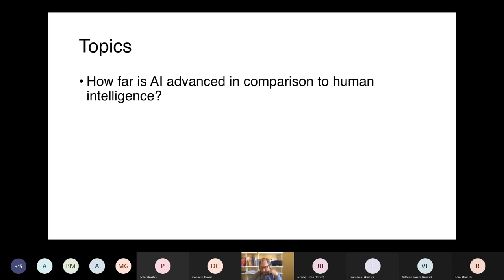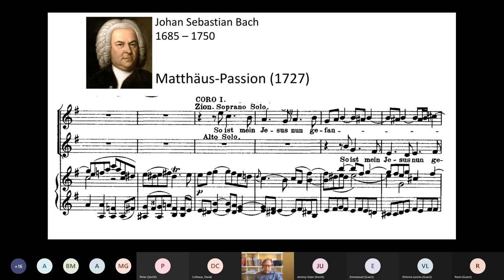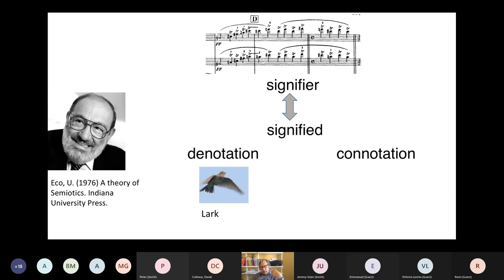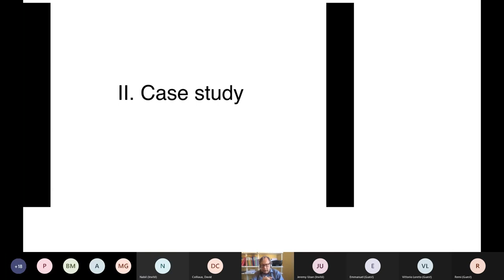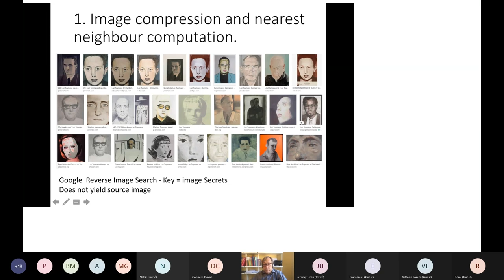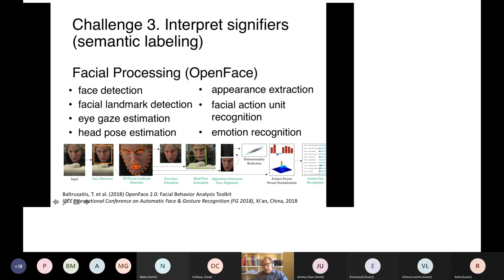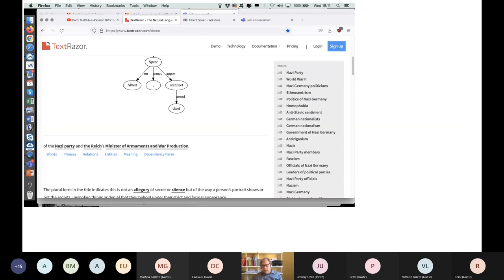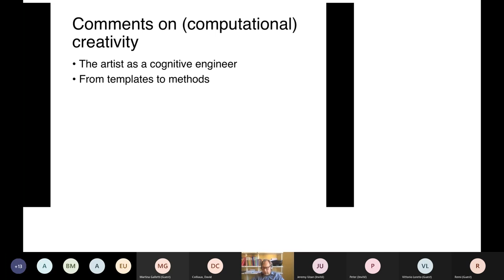Can I make sense of art? What are the limits of computational creativity?-Luc Steels-Etincelle #19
Luc Steels, Catalan Institute for Research and Advanced Study (ICREA) Barcelona - Formerly founding director of Sony CSL Paris (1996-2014).

Bio: Luc Steels studied linguistics at the University of Antwerp (Belgium) and computer science at the Massachusetts Institute of Technology (USA). His main research field is Artificial Intelligence covering a wide range of intelligent abilities, including vision, robotic behavior, conceptual representations and language. His work has found applications in knowledge-based systems, autonomous robots and digital community memories for the management of a commons based on community engagement and citizen science. In 1983 he founded the Artificial Intelligence Laboratory at the University of Brussels (VUB) and became a professor of computer science. In 1990 he co-founded the computer science department at the VUB and became the first chairman (from 1990 until 1995). He founded the Sony Computer Science Laboratory in Paris in 1996 and became its first director until 2014. Currently he is ICREA research professor at the Institute for Evolutionary Biology (CSIC,UPF) in Barcelona. ICREA is the Catalan Institution for Research and Advanced Studies. Steels has participated in dozens of large-scale European projects and more than 30 PhD theses have been granted under his direction. He has produced over 200 articles and edited 15 books directly related to his research. During the past decade he has focused on theories for the origins and evolution of language using computer simulations and robotic experiments to discover and test them. More recently he is pushing the boundaries of AI in the direction of a proper handling of meaning and understanding, with applications in the management of social media, the interpretation of art works, and the study of computational creativity.

Abstract: Today AI is very much in the news with achievements in many areas of science, engineering and application. But how far has AI advanced in comparison to human intelligence? Can we already speak about computational creativity? To find the scope and limitations of the current state of AI I propose to look at art as one of the highest achievements of human intelligence, a domain in which creativity is highly valued. Can we somehow emulate the experience that a human has when looking at a painting? Can we emulate the act of creating new artistic work? This requires that we not only address issues of computer vision, pattern recognition and computer graphics (in the case of visual arts) but also semantic issues related to meaning and understanding.
This talk is based on a case study that I carried out the past year culminating in an exhibition starting on 3 April 2021 at the BOZAR cultural center in Brussels. The subject was a world-renowned Flemish painter Luc Tuymans, and specifically one of his painting 'Secrets' that was last shown in his solo exhibition at the Palazzo Grassi in Venice during 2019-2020. Based on extensive discussions with the artist and with the help of some computer vision specialists, I made an AI model in the form of a transient narrative network that is fed with input from computer vision, language processing with text from the catalog, queries to semantic resources such as knowledge graphs, thesauri and dictionaries, as well as further inferences based on computational ontologies.
The conclusion of this experiment is that using AI algorithms to investigate the computational nature of art interpretation is very illuminating, not only because it helps us to look more intently and to grasp more deeply the cultural and intrinsic meanings of an art work, but also because it shows us the remarkable richness of the human mind - making all claims that superhuman artificial intelligence will soon be reached sound hollow. The experiment also throws light on the nature of creativity and what it will take for AI to become creative the way human painters are. This challenge is equally considered to be far in the future - if ever reachable.